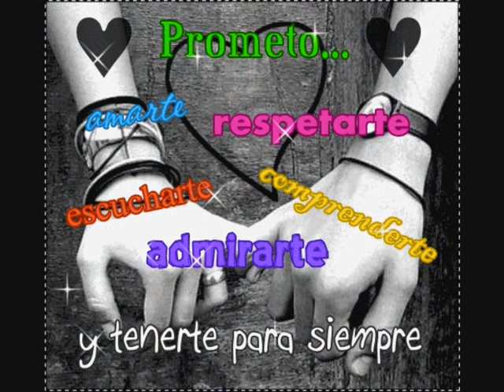AHUACUOTZINGO GRO HERMINIO=EL KISSS